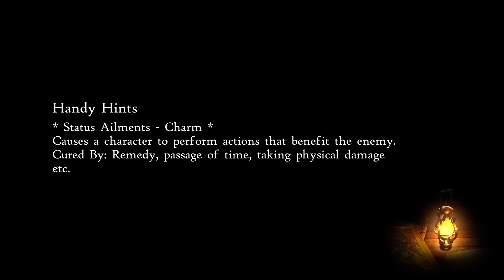Bravely Default 2 Playthrough Pt 07